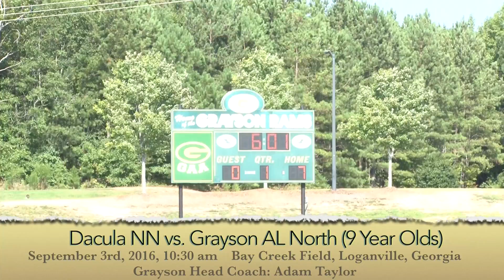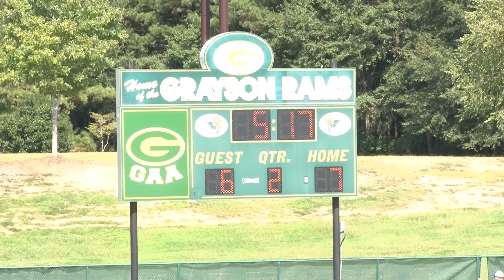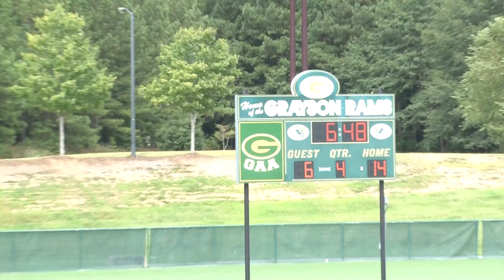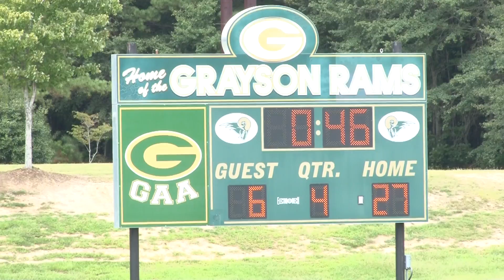090316 1030 - Dacula NN vs. Grayson AN - Bay Creek Park (9 Year Olds) - Loganville, Georgia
Coach Adam Taylor's Grayson Rams battle Coach Shaundray Bedgood's Dacula Falcons at Bay Creek Park in Loganville, Georgia.